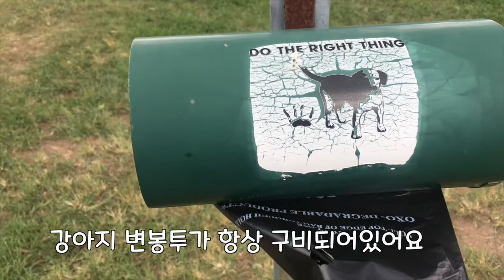호주 브리즈번 개공원탐방- riverdaledogpark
[호주이민생활] 호주 브리즈번 개공원 둘러보기 첫번째 - riverdale park
기본적으로 아주 넓은 시설의 공원이라서 가족단위로 bbq뿐아니라 산책 낚시 강아지산책과 놀이가 모두 가능한 괜찮은 곳입니다.
살고 있는 곳에서 가장 가까운곳인데 괜찮은 곳이라서 자주 가구요.
앞으로 브리즈번에서 가볼만한 여러곳을 올려보겠습니다